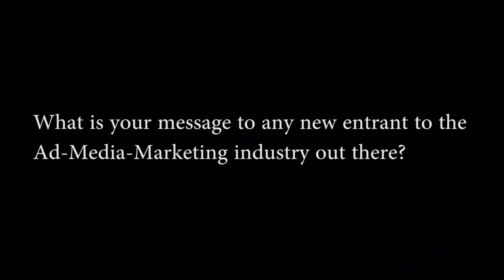Sahil Shah of WATConsult - Winner of IMPACT's Top 30 Under 30 2017